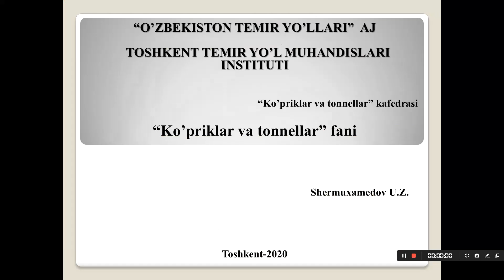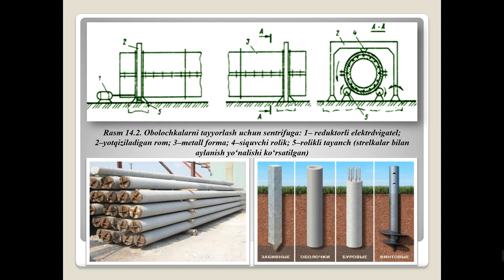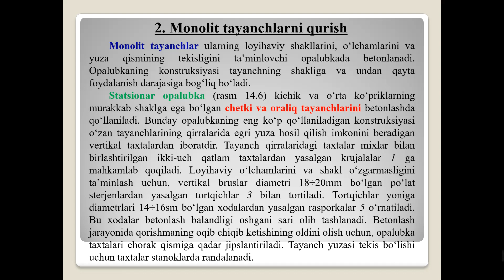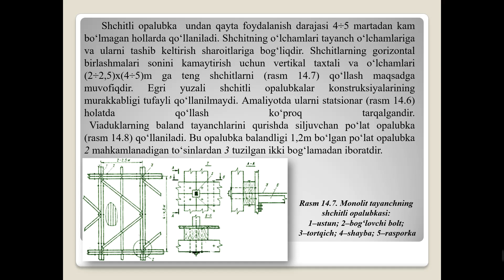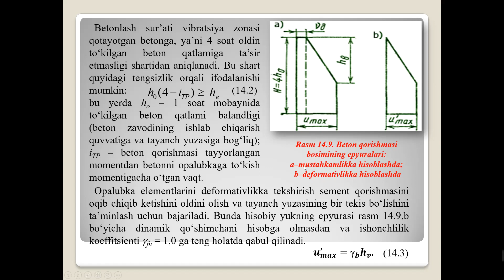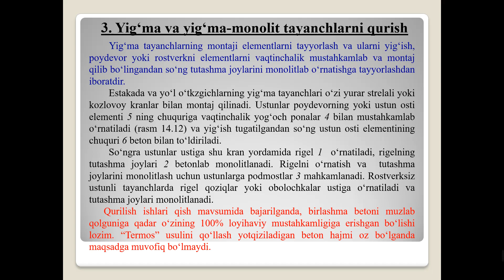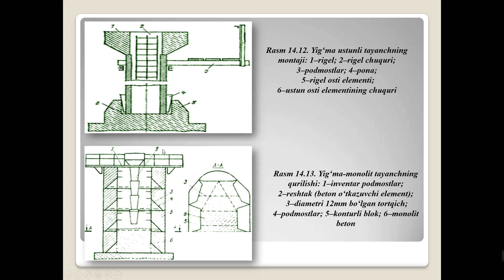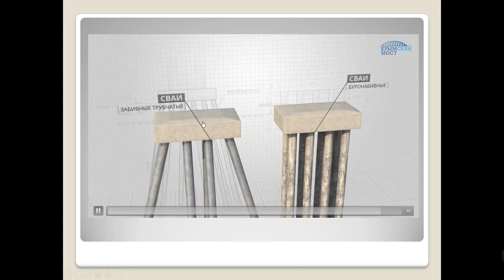Шермухамедов У Темирбетон таянчларни тайёрлаш ва қуриш